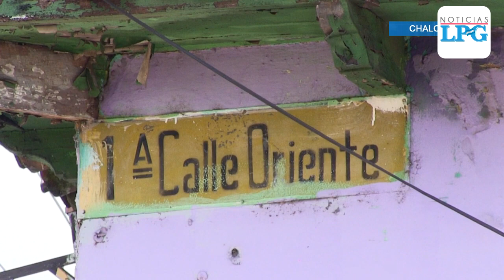Calles en mal estado generan inconvenientes en Chalchuapa